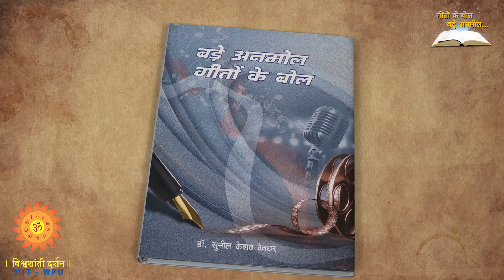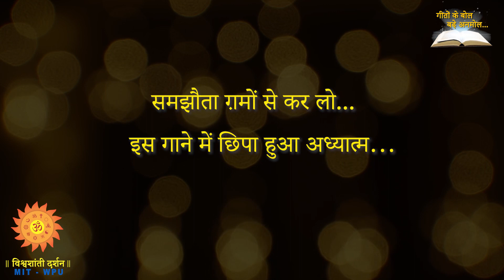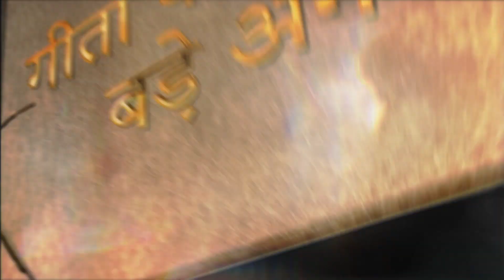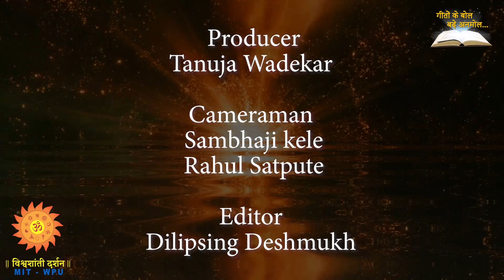Geeton Ke Bol :गाना : समझौता गमों से कर लो --चित्रपट : समझौता - गीतकार : इन्दीवर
गाना / Title: समझौता गमों से कर लो
चित्रपट / Film: समझौता
गीतकार / Lyricist: इन्दीवर
Presenter : Dr Mukesh Sharma
- Expert : Dr Sunil Deodhar
- Anchor : Dr  (Prof ) Dolly Awati
- Singer for Episode : Dnyanesh Pendharkar
There are some Hindi film songs, whose lyrics are so Philosophical so Spiritual that  listening to them is panacea to the soul.

In addition  many old Hindi film songs have so much  depths in them , so much of Philosophy that their true meaning needs to be shared & explained to the people at large so that they can enjoy the beauty of the lyrics.

 The program is based on the book Bade Anmol Geeton ke Bol written by Dr Sunil Deodhar, a former public Broadcaster with All India Radio

He discusses  the philosophy behind each song with Prof. Dr Dolly Awati.
Shri Dnynesh Pendharkar has rendered the voice for the song.